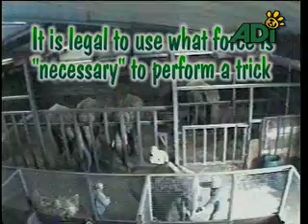Spotlight on Suffering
An inside look at the abuses that occur within the circus industry, narrated by celebrities such as Kim Basinger and Belinda Carlisle.